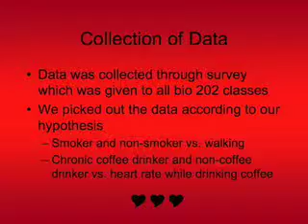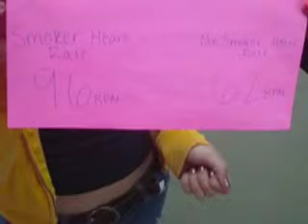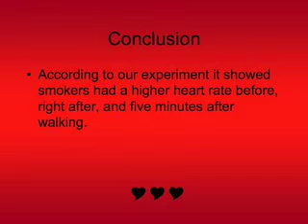lubbdubb.mov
Heart Rate Project BIO 202 Fall 2011 A Student Group Project with hypotheses and conclusions about the effect of various things on the heart rate.